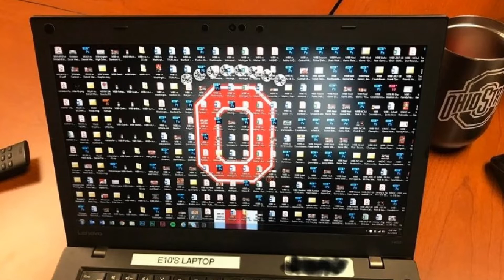TENTE NÃO FICAR BRAVO